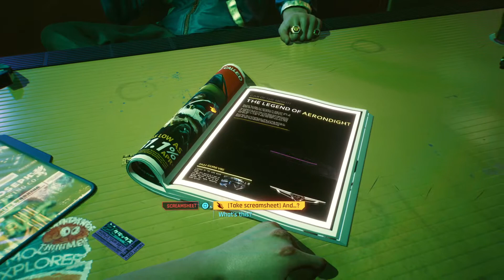Cyberpunk 2077 - Streetkid Prologue PS5